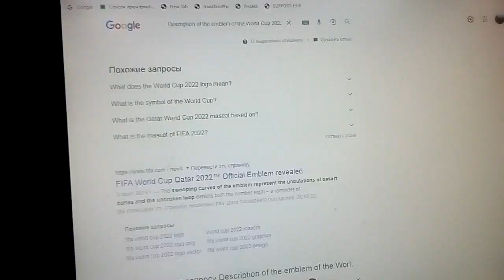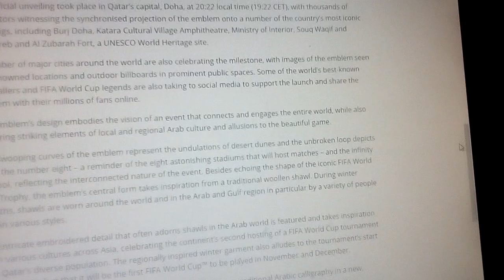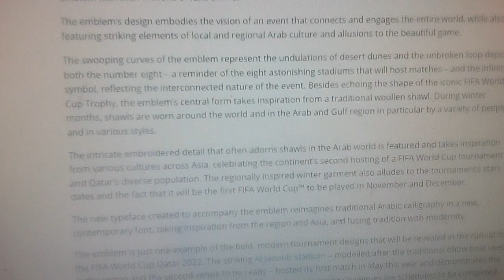Футбольные истории 289